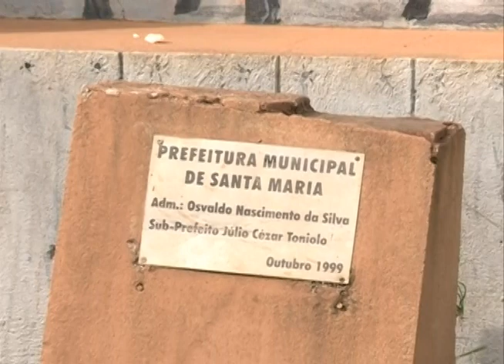Dia de Visita - Darcila Della Canal Castelan